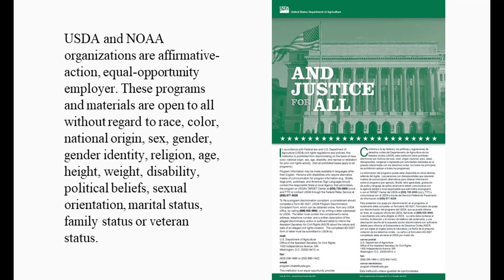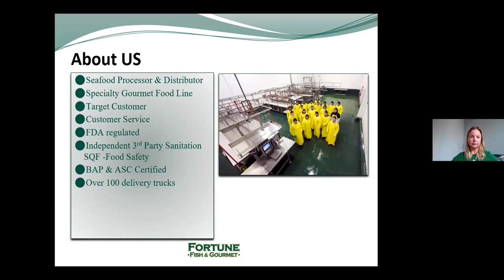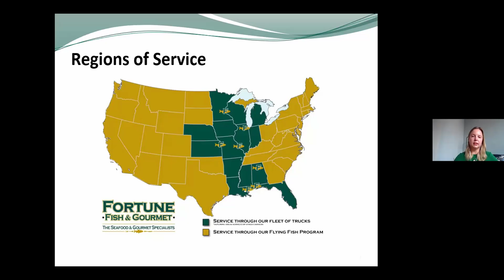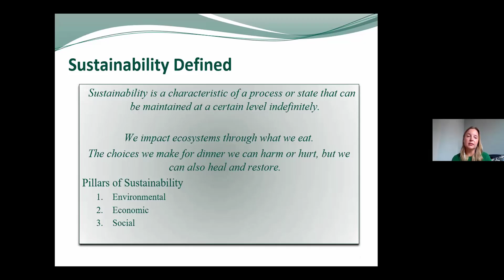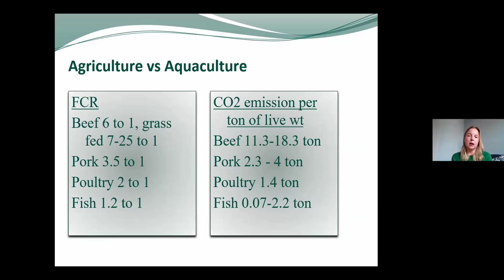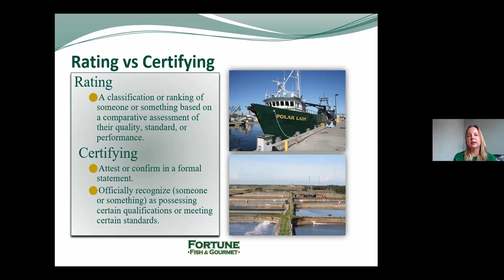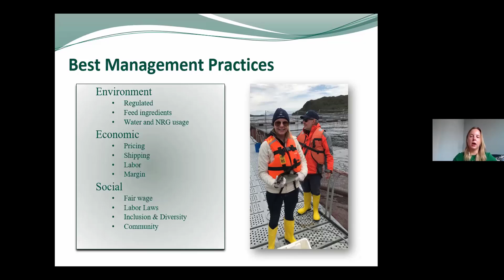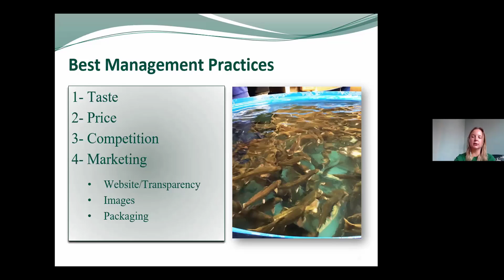Best Management Practices in Aquaculture and Seafood Production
In this video Stacy Shultz from Fortune Fish covers a variety of sustainable practices and certification in the Seafood production and processing systems. She covers third part certifications and rating systems as well. She discusses sustainability from an environmental, social justice, and economic standpoint. This is a great overview of Aquaculture farmers, seafood producers and distributors, and the Seafood consumer who want's to know more about the sustainability of their fish.

This video was produced for the Great Lakes Aquaculture Day as part of the Great Lakes Aquaculture Collaborative, project funded by the National Oceanic Atmospheric Administration (NOAA).

Speaker: Stacy Schultz - Director of Marketing & Sustainability Coordinator, Fortune Fish & Gourmet